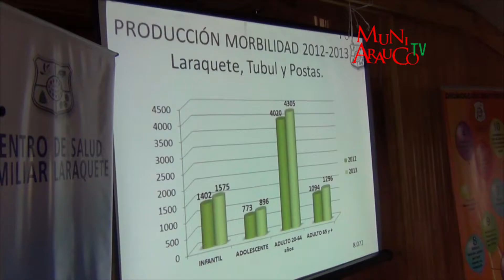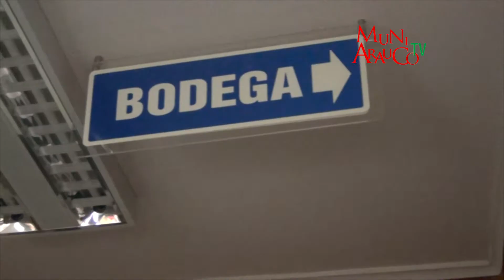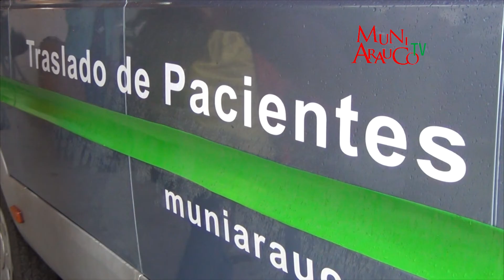Cesfam Laraquete entregó su cuenta pública, gestión 2013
La Directora valoró la adquisición de un ecógrafo y monitores multiparametros y la reparación de la antigua infraestructura del Cesfam, que permitió habilitar nuevas dependencias para otorgar mayores prestaciones, habilitando un Centro de Rehabilitación Kinesiológica, una nueva Unidad de Esterilización, una Urgencia Completa renovada con dos 2 box de atención para procedimientos y un box de reanimación, bodega, entre otras oficinas.